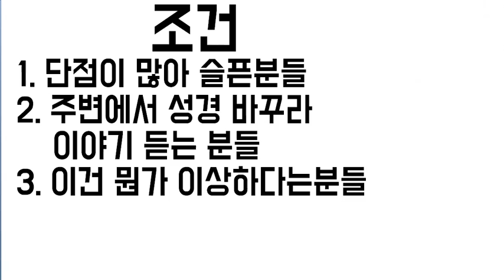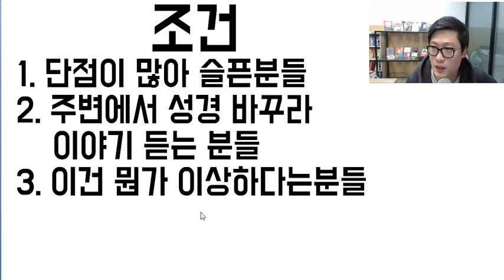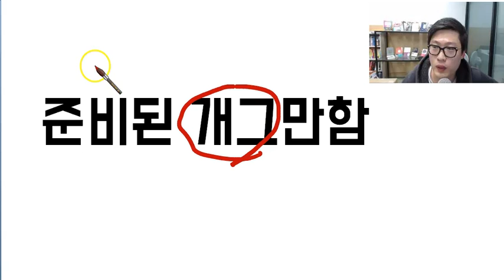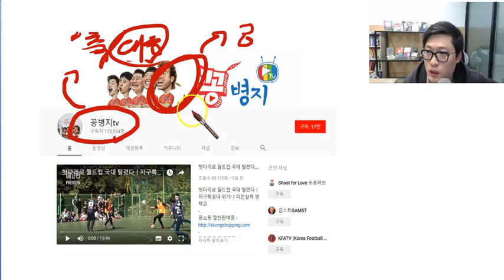1인기업아카데미_단점보완할시간에 장점이나 키우세요